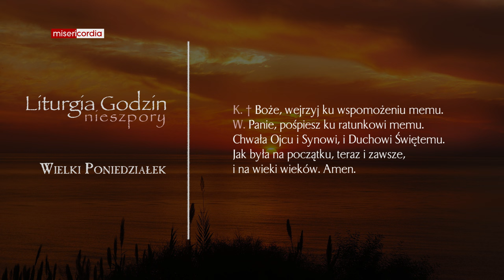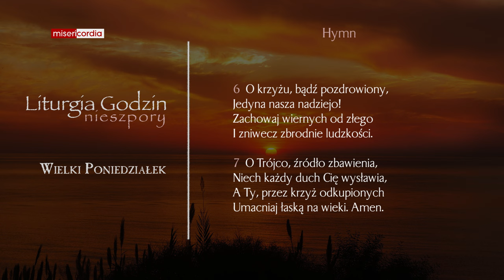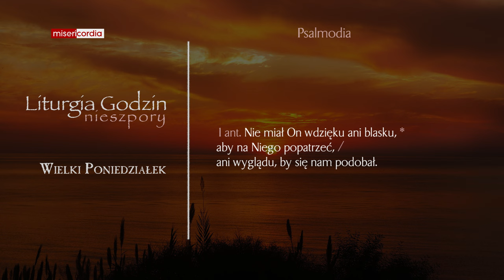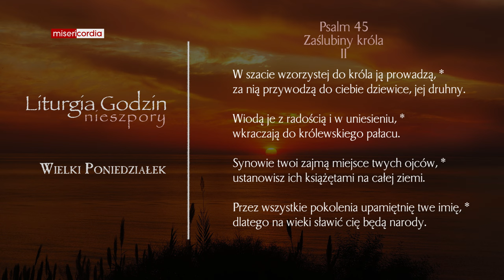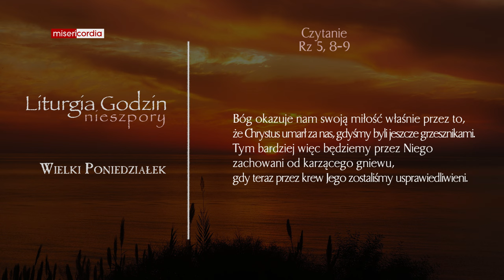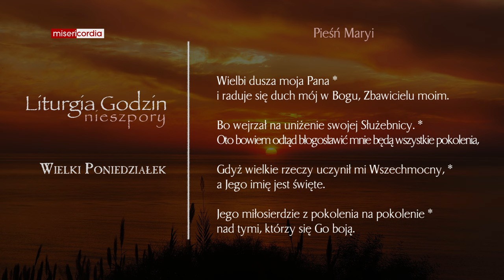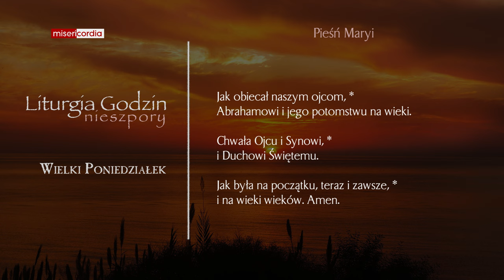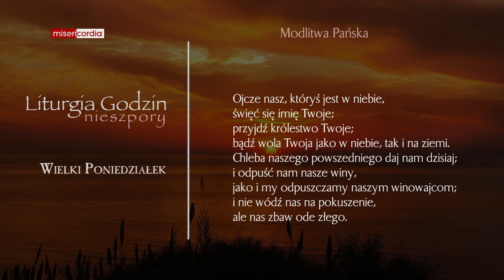Liturgia Godzin | Nieszpory | Wielki Poniedziałek